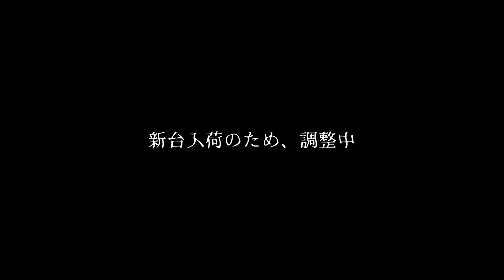新装開店vol.8 / 北島宗和（Munekazu Kitajima）5TRY in 駒沢公園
新装開店8人目のゲストは90年代から活躍するプロスケーター北島宗和氏。
FESNとの交流も深く、1996年発表のFESN 2ndビデオ「SUBWAY」にてROOKIEパートとしてトリを飾った北島氏。
当時からの代表トリックの360フリップ、そしてマニュアルトリックは今回お披露目となるのか！互いに家庭や仕事で時間が限られている為、お互い真剣勝負的な５回のライン撮影でそれこそ「連チャン」に挑む。

撮影 / 森田貴宏、伊波繁太、Liu Puli、名執永絃
撮影場所 / 駒沢オリンピック公園
制作 / Far East Skate Network
今回出演のライダー「北島宗和」さん出演のFESNDVD作品
FESN 1st 「FAR EAST SKATE NETWORK」

LIBE BRAND UNIVS. Instagram